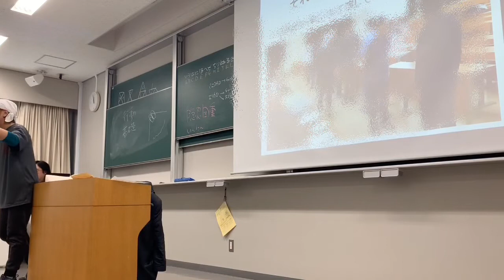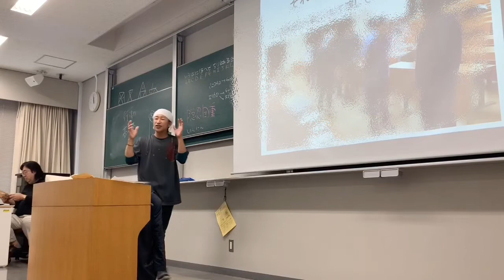環境の中で出来ることをやってみる！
はまTV

演技を日常に落とし込んだら
素晴らしい価値が生まれるのではないか！

俳優から演技講師になった
濱本が日常に活かせる演技の技法をお伝えします！

演じる事に繋がるすべての事は
日常をより豊かにし、笑顔を増やす！

あなたも日頃から
演技に繋がるトレーニングをしてみませんか？

『はま ACTLIFE SCHOOL』代表

俳優/演技講師の

グッドマーク